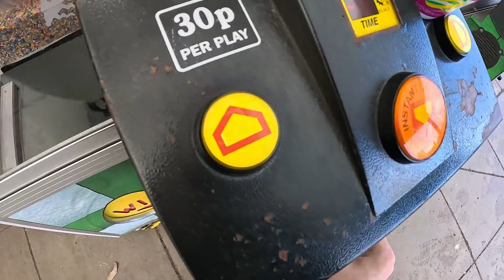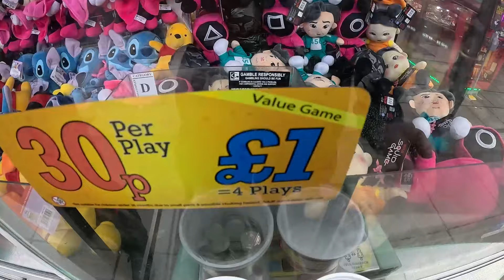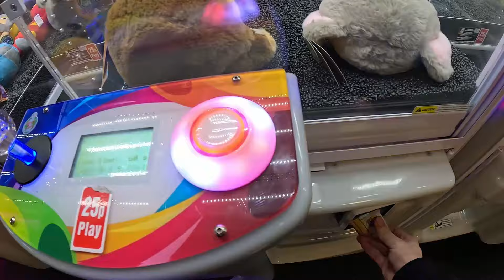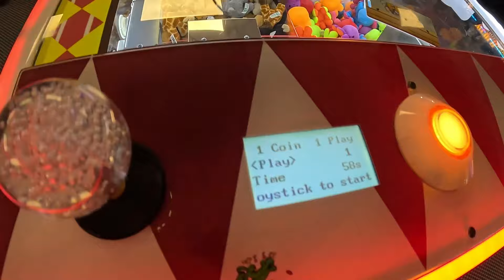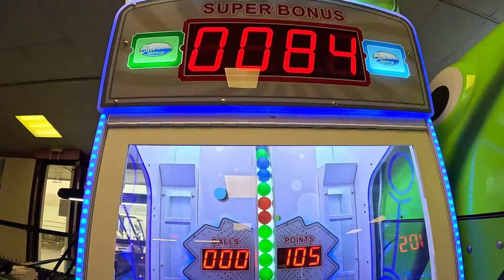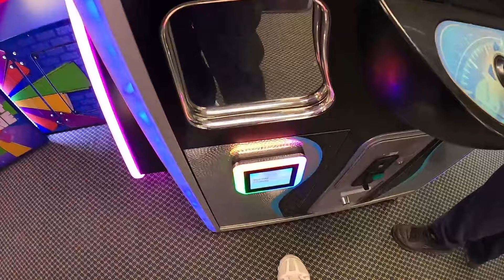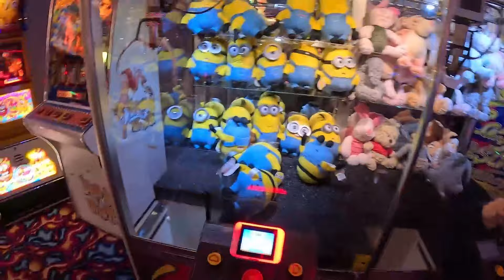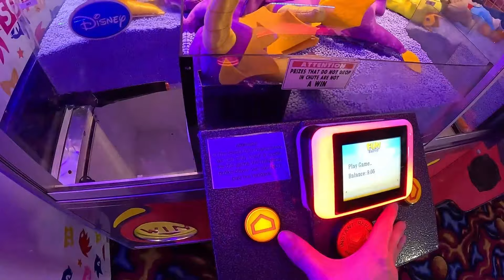Claw Trek Episode 182 | LUDICROUS AMOUNT OF WINS IN LLANDUDNO & RHYL feat. BRIGHT Attraction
In this episode me and Jason travel to Llandudno and Rhyl, winning many prizes along the way!

Hanu Dixit - Rains Of Meghalaya